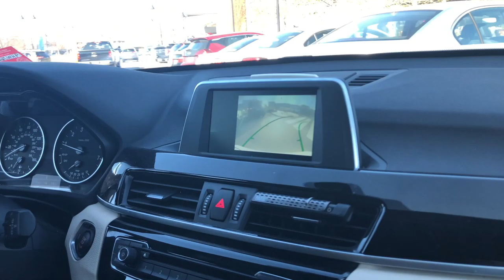Part III: Adam Stornaiuolo